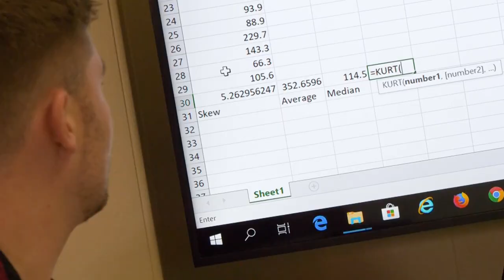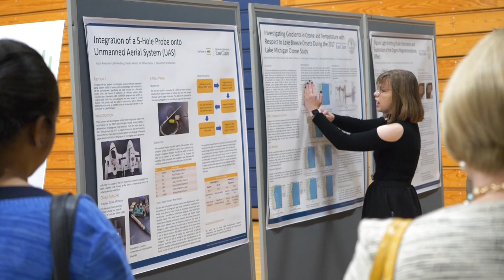Blugold Spotlight features Dr. Ryan Weichelt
Blugold Spotlight is celebrating the UW-Eau Claire community in a profile video series. Featured in this video is Dr. Ryan Weichelt, associate professor of geography and director of the First Year Experience program at UW-Eau Claire.